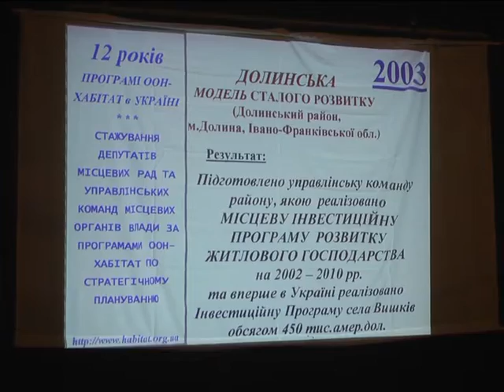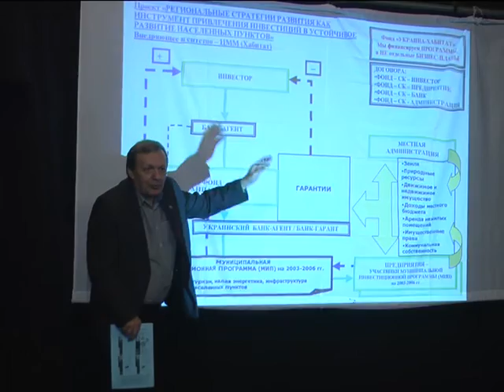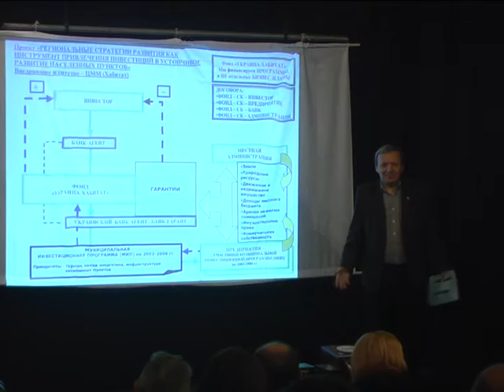Обранців навчають депутатській майстерності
Жити, а не виживати. Чітко знати можливості для утримання громади. Бути обізнаними з усіма законами. Цього і не лише цього можуть навчитися депутати всіх рівнів під час занять за програмою ООН.